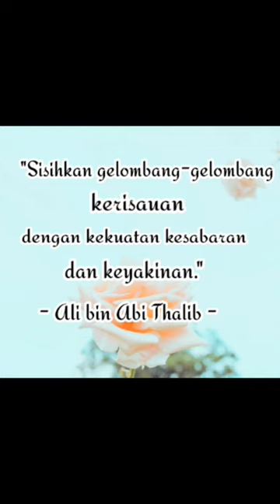Yakinlah fyp fypシ shorts motivation quoteoftheday lestikejora blackpink